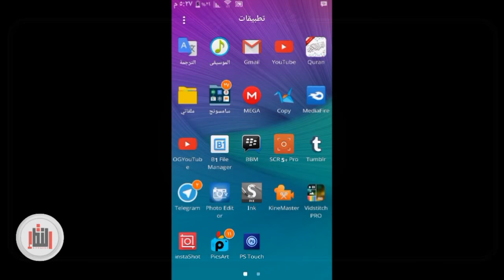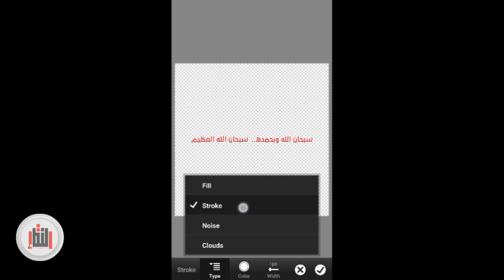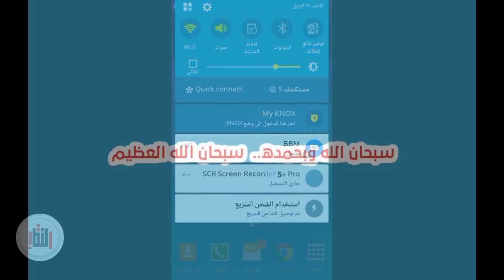درس اضافة حدود خارجيه عريضه حول النص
باستخدام برنامج PS Touch  و Photo Editor